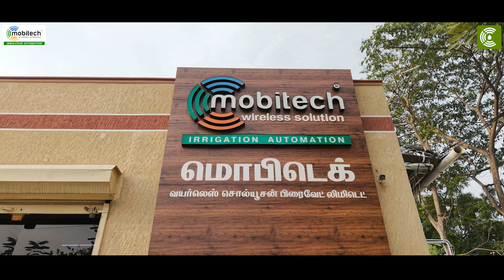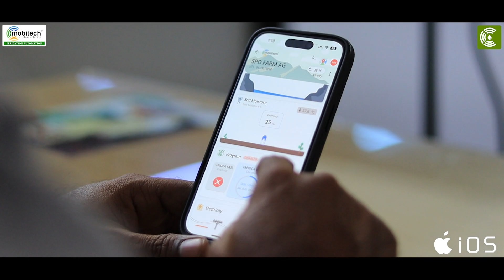ENGLISH - Smart Farming Begins Here: Dcon Ag AIR Controller Features Explained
Dcon Ag by Mobitech | Smart Irrigation & Fertigation Controller for Precision Farming

Welcome to the future of smart farming with Dcon Ag, the advanced smart irrigation and fertigation controller from Mobitech Wireless Solution Pvt. Ltd. Since 2010, Mobitech has been a pioneer in developing cutting-edge agri automation solutions, empowering farmers to improve yield, save resources, and adopt technology-driven practices.

Key Features of Dcon Ag:

1. Controls up to 512 irrigation valves

2. Integrates with main valves, pump sets, and multiple sensor networks

3. 100% solar-powered – perfect for remote farms and off-grid areas

4. Uses LoRa wireless technology for long-range, stable communication

5. Single SIM card for seamless cloud connectivity

6. Compatible with soil moisture sensors and weather data integration

7. Supports time-based, volume-based, sensor-based, and forecast-based irrigation

8. Managed through a powerful mobile app (Android & iOS) and web dashboard

9.Get real-time monitoring, automated reports, and PDF/Excel downloads

Whether you're managing open fields, orchards, plantations, or polyhouses, Dcon Ag is your smart farming command center—helping you save water, reduce fertilizer usage, and maximize crop output.

Smarter Irrigation. Smarter Farming. Solar Powered. Future Ready.

Mobitech Wireless Solution Pvt. Ltd.